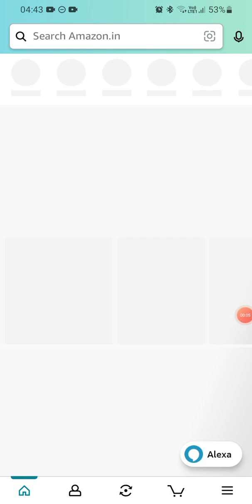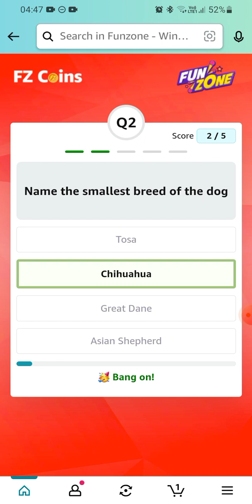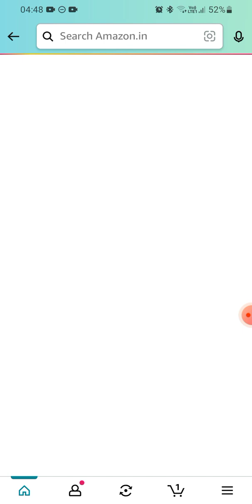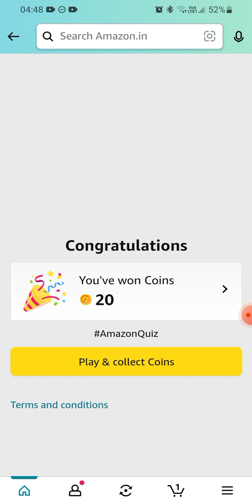Amazon Daily Quiz | Fz Coins | 19 December 2022 | Earn 20 coins | Today Answers | Amazon Pay Balance